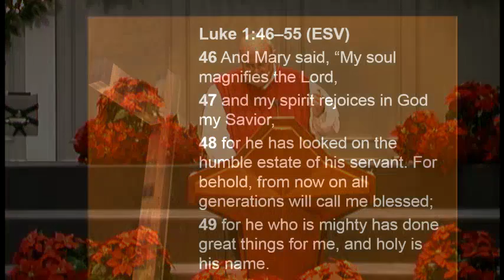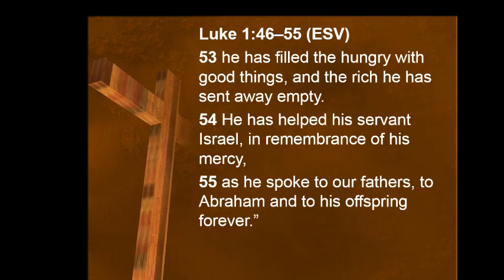The Gospel According to Mary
Christmas Sermon
Luke 1:46-55